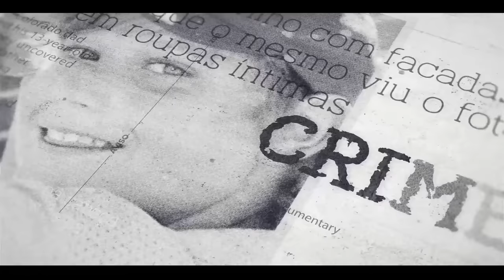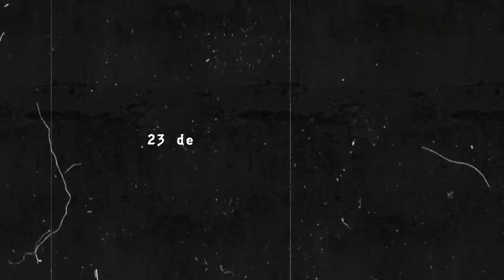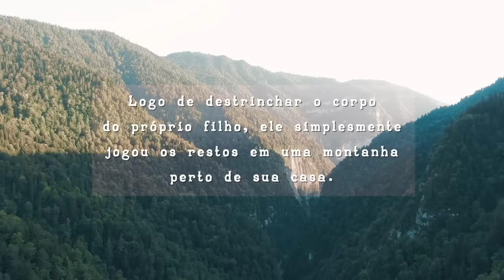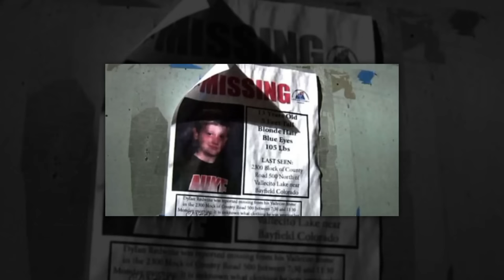O pai comia FEZES e o filho descobriu.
Esse é o caso de Mark Redwine, onde após o filho (Dylan Redwine) descobrir o seu segredo, infelizmente o pior aconteceu...

Equipe:
FIVEMAYUS na Edição,